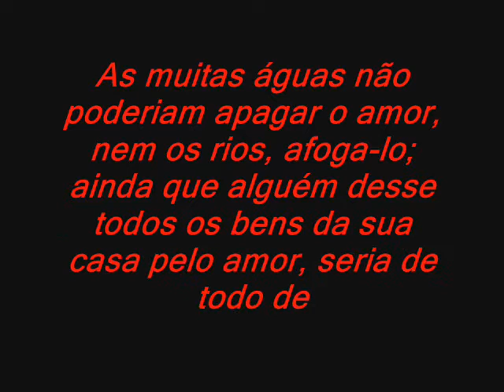♥ Sula ♥ Rôni ♥ 4 anos de namoro!!!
4 anos de namoro comemorado no dia 18/06/2009, uma história que começou muito mal, em meio á confusão, intrigas, mentiras, traições, graças oa nosso bom Deus, ele restitui um namoro totalmente perdido, agoe ele nós deu um amor verdadeiro e muito respeito.

Que venha o noivado e o casamento =D

glórias á Deus pela vida desse casal!!!